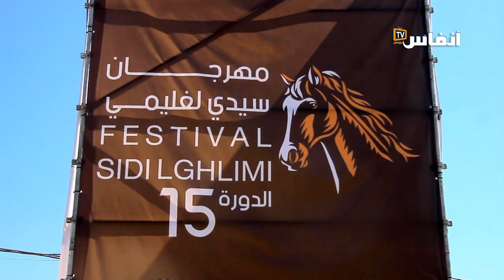لماذا يرمي فرسان المقدم بن بويه العمائم في التبوريدة؟ الباحث فردوس يجيب..